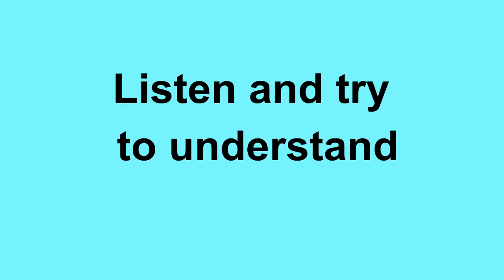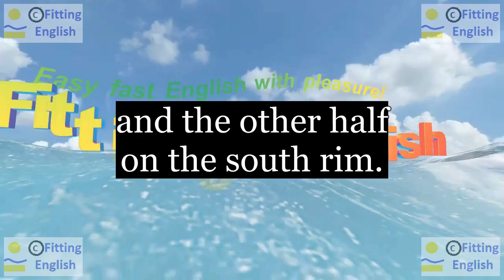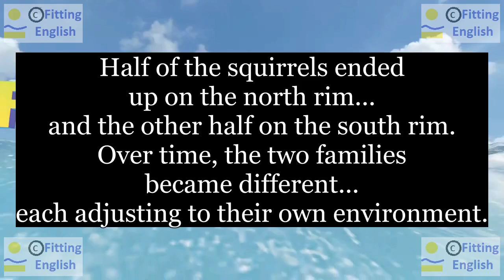Lesson207 Study English through film FOOLS RUSH IN on 9chnl Fitting English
SUBTITLES and NEW WORDS of FOOLS RUSH IN:
Half of the squirrels ended up on the north rim...
and the other half on the south rim.
Over time, the two families became different...
each adjusting to their own environment.
half end up rim over time adjust
HOW TO TRANSLATE this SUBTITLES with NEW WORDS:
LINKS of momentary text translation:
ES reference